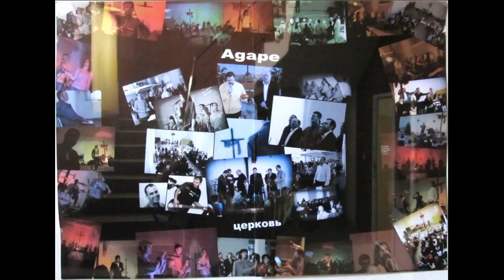Прославление Бога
7 августа 2016 года

1. Каждый день на устах моих
2. Binecuvântaţi sunt acei
3. Lângă tine vreau
4. Обещанья, что даем
5. Хвала Тебе наш Господь